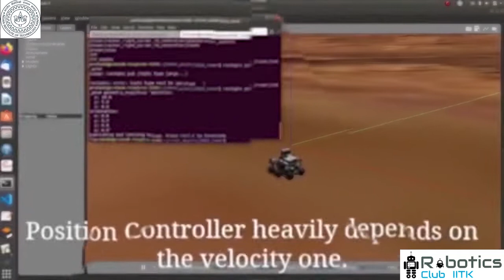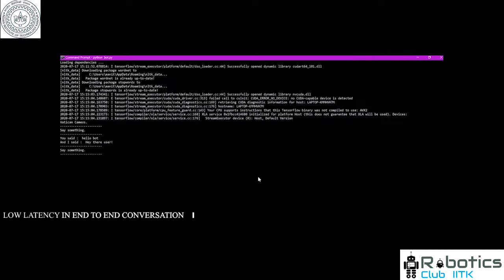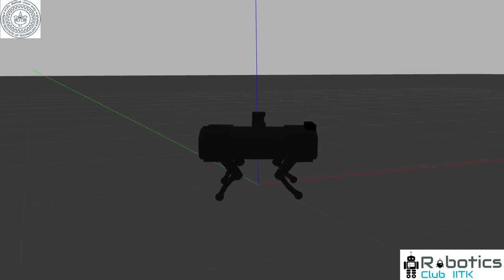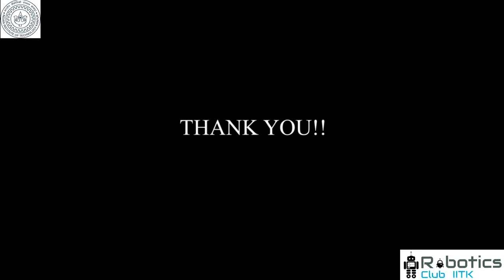Introductory Video 2020-21 | Robotics Club IITK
Welcome Y20!
We at Robotics Club aim at conducting robotics activities among enthusiasts. We are currently working on topics like Machine Learning, Artificial Intelligence, Simultaneous Localisation and Mapping, Brain-Computer Interface and many more.